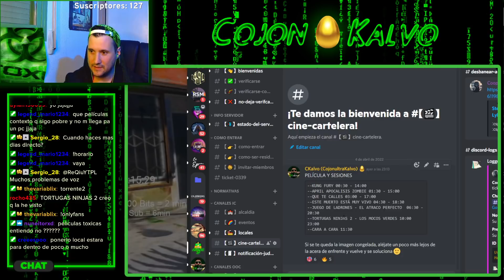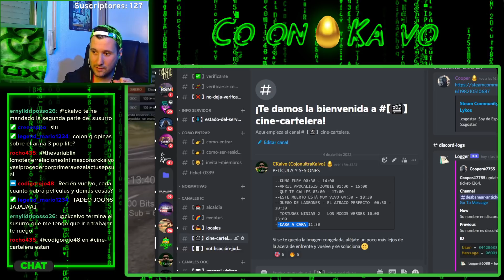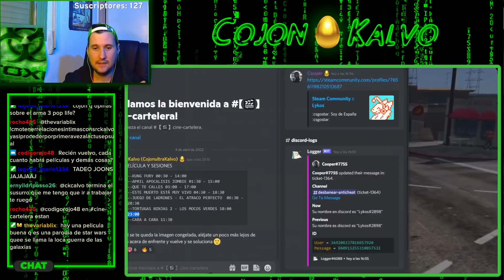ROBA 2 VECES EN ZONAS PROHIBIDAS A CAPIESP EN INFAMESRP ¿METAGAMING?